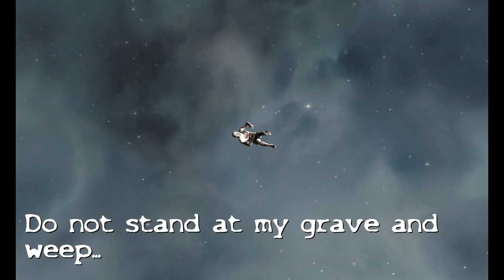EVE Poem - Do not stand at my grave and weep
A beautiful poem by Mary Elizabeth Frye as interpreted by Dynasphere Ltd, a Caldari corporation in EVE Online. From our capsuleers point of view this poem's primary interpretation is about their rebirth in their medical clones after death.

Thanks to the corp for taking part in this mini-project!